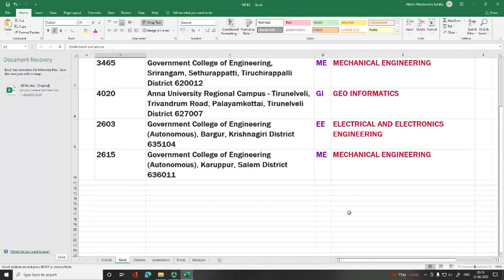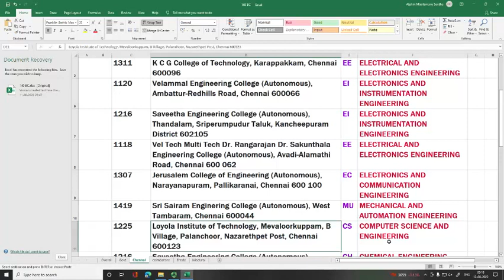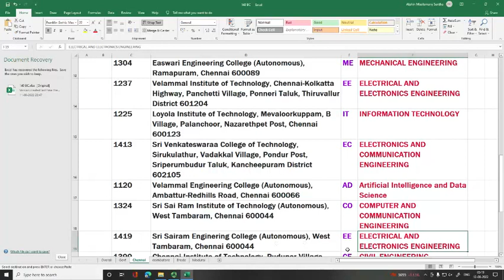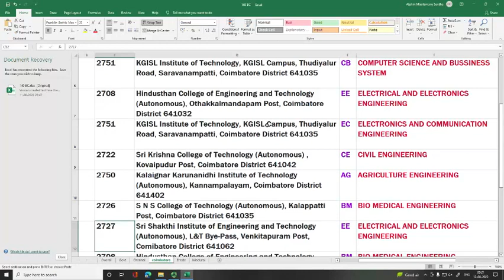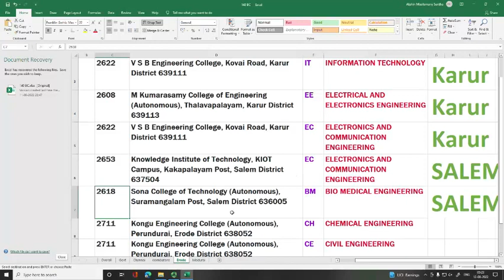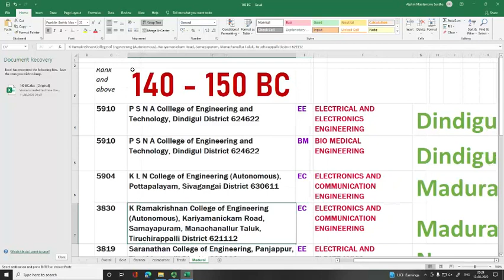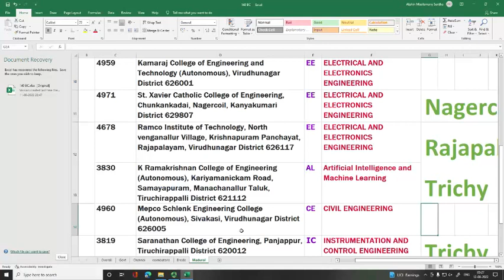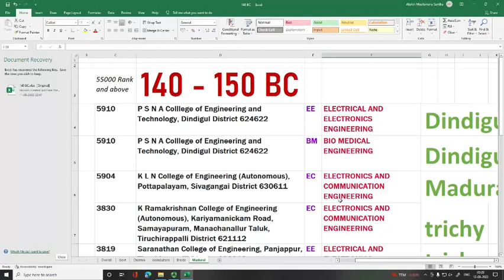Rank 55000 - 65000 overall | BC | TNEA2022 | Choice list Guide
Overall Choice List in Pdf based on TNEA2021  allotment